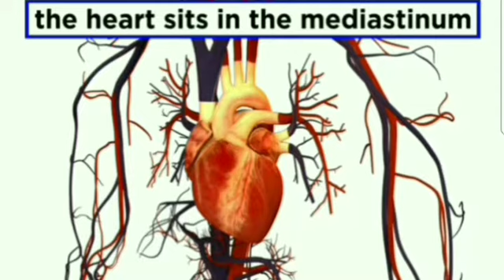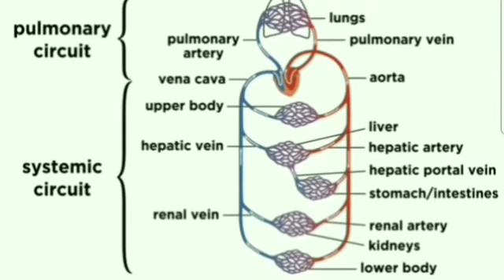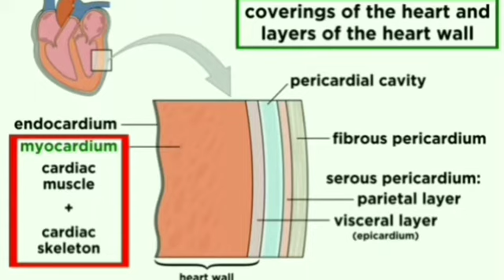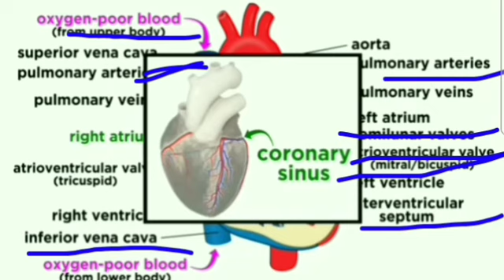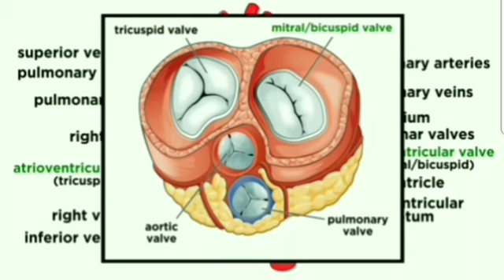Structure of Heart and Circulation